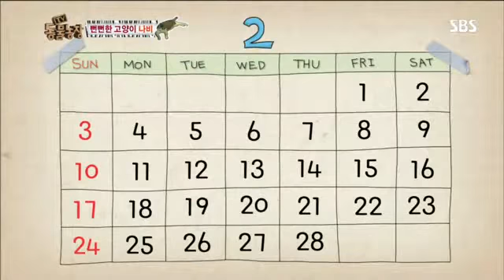동물농장 610회 #11